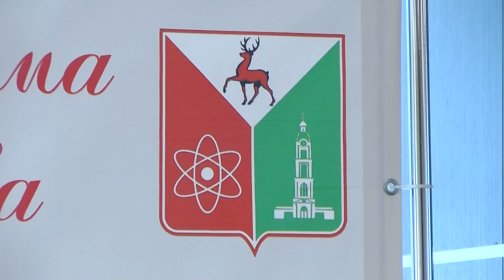Депутаты саровской думы обсудили приватизацию муниципального имущества